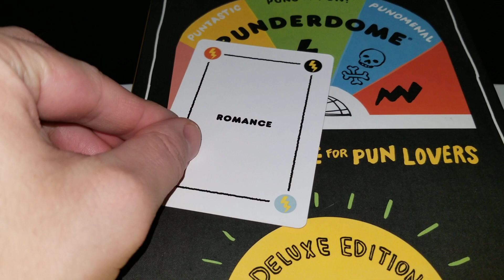Punderdome Challenge #75 - Romance & Painting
I take two cards of each color at random and try to make a connecting pun.